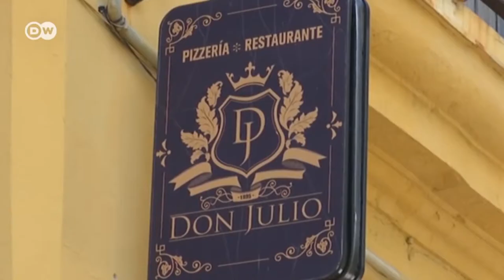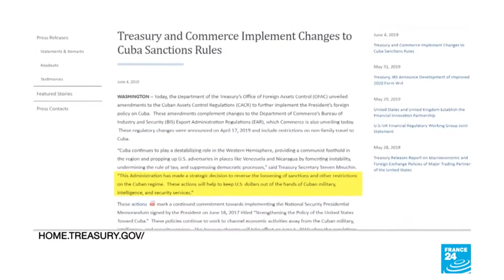EEUU viola aún más el derecho a viajar: ¿dónde están las condenas?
Cubainformación TV - Basado en un texto de Cubadebate.- ¿Han leído en la gran prensa algún comentario condenatorio, alguna denuncia a la violación del derecho a viajar del pueblo de EEUU, que está recogido en su propia Constitución? Fuente